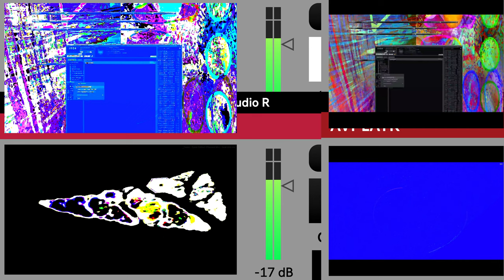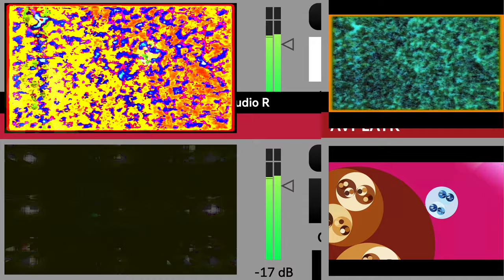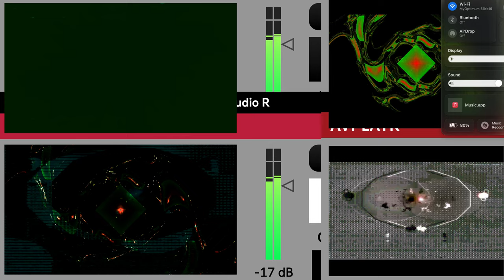Screen Recording 2024 09 17 at 10 20 37 AM series F outside the music box